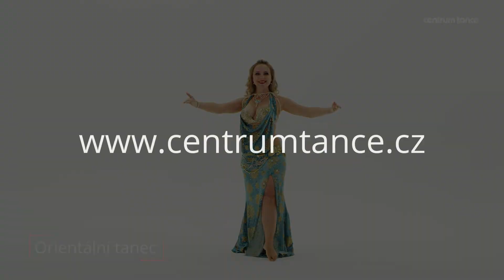Orientálni tanec – Centrum Tance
Orientální tanec je nádherný, ladný i smyslný. Je krásný na pohled. Navíc je přirozený a má blahodárný vliv na tělo i na duši. Začít s tímto tancem můžete kdykoli ... klidně HNED!